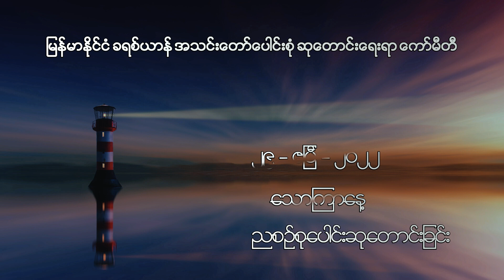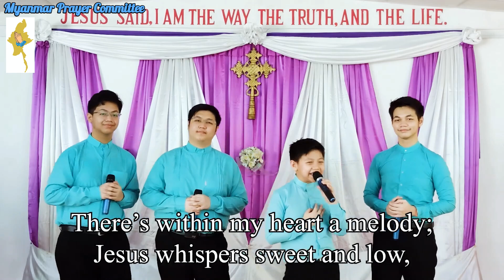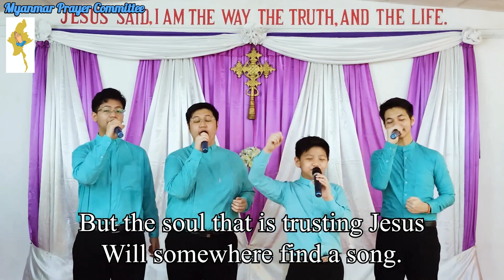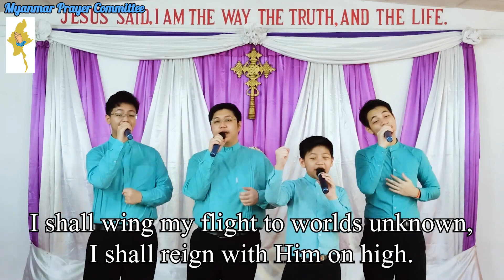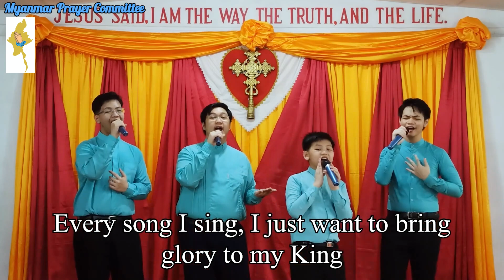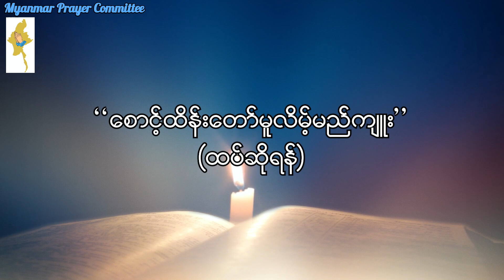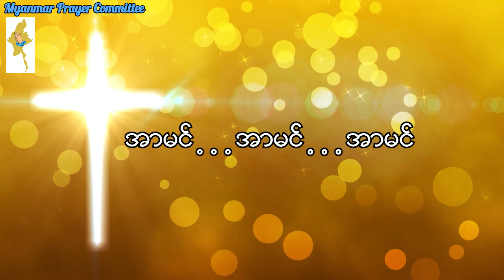ညစဉ်စုပေါင်းဆုတောင်းခြင်း - ၂၉၊ ဧပြီ၊ ၂၀၂၂ (သောကြာနေ့)